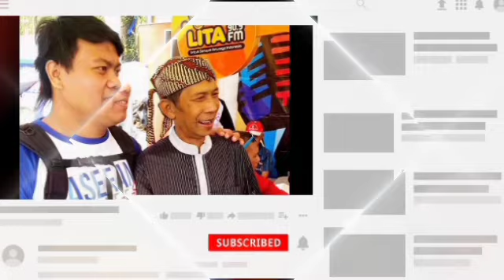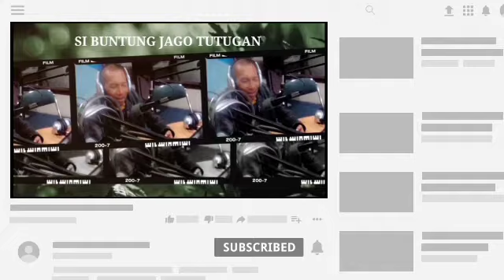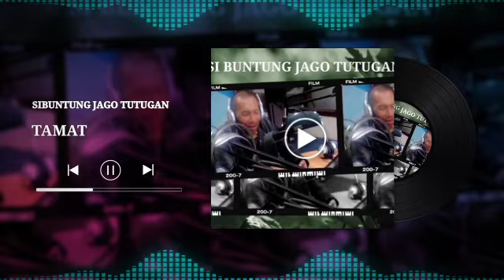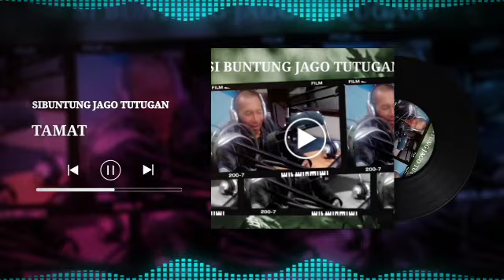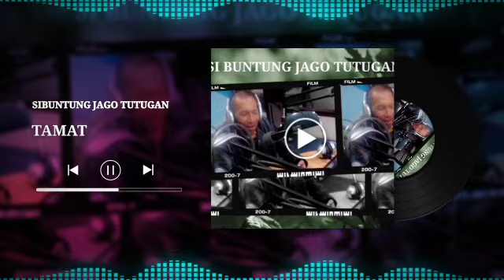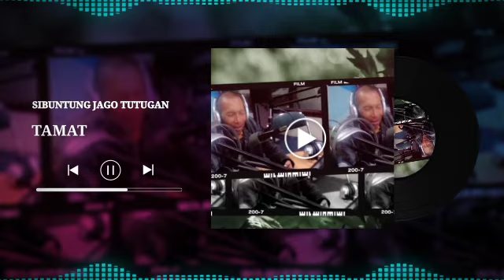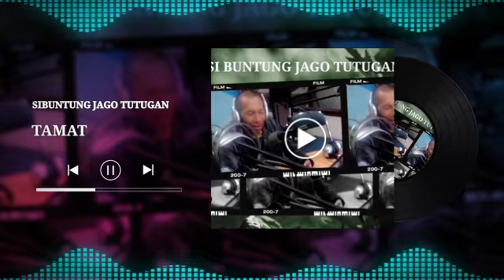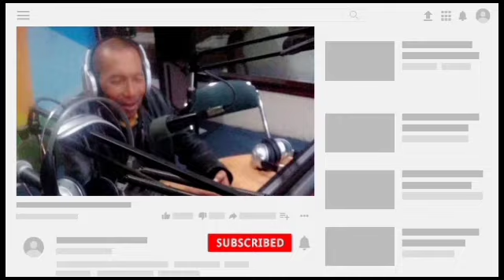Dongeng mang Barna. Sibuntung Jago Tutugan TAMAT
Mangga Mitra Urang TAMAT keun nya ieu Carios Sibuntung Jago Tutugan